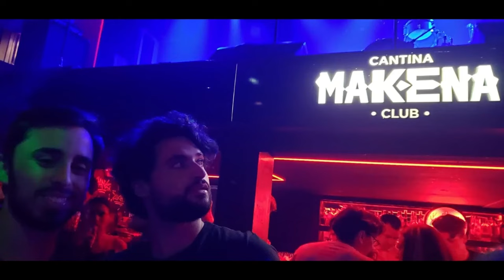¿MILEI ES EL FRACASO DEL KIRCHNERISMO? x SANTIAGO CÚNEO en LA CASA DE CHACA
¿Tenés una propuesta para nosotros? ¡Escribinos!

Si querés colaborar con el proyecto, envianos tu colaboración al alias de Mercado Pago: CHACAYOSOY